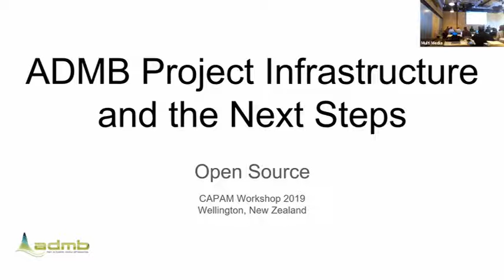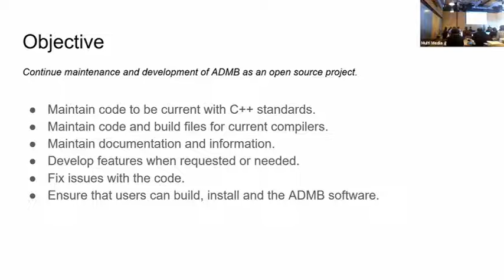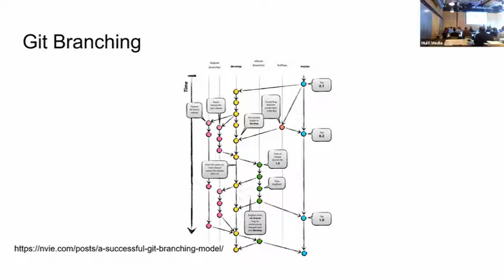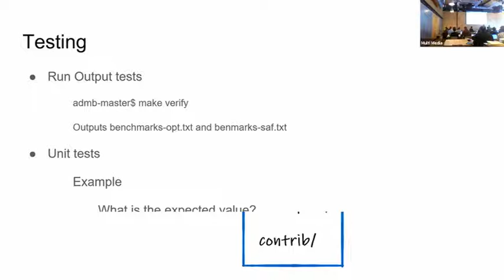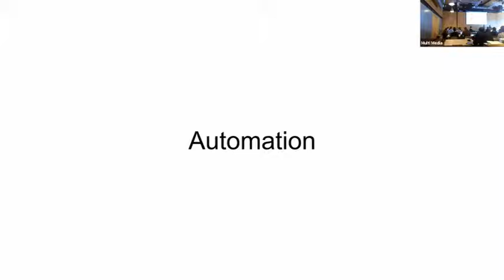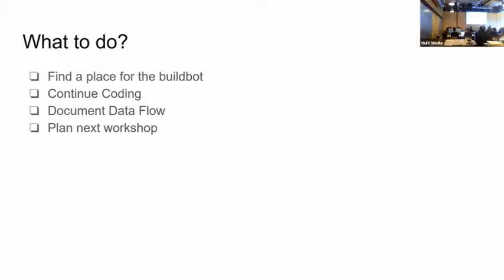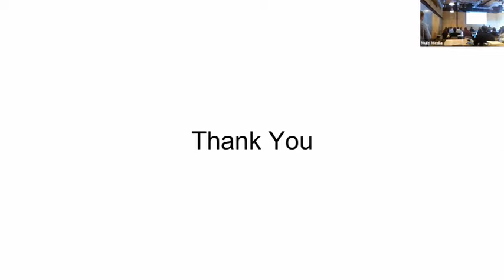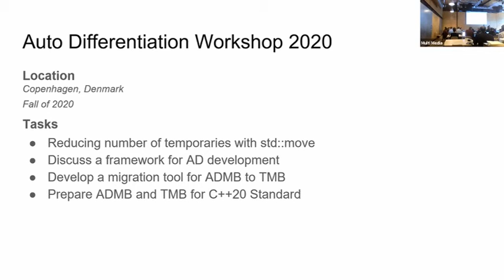Day 5 08 Ancheta Hosting ADMB